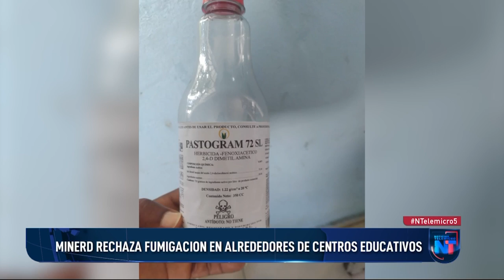Educación rechaza fumigación en alrededores de centros educativos